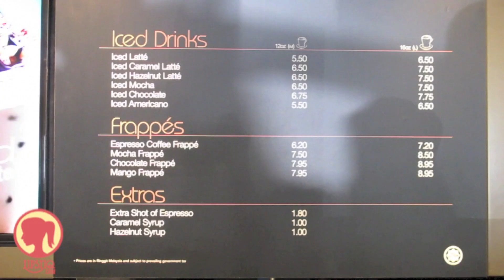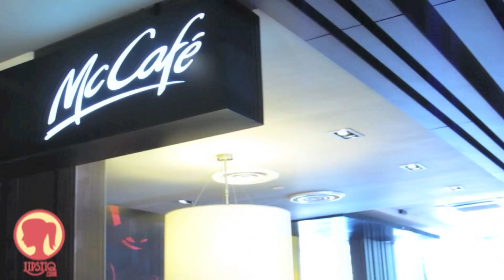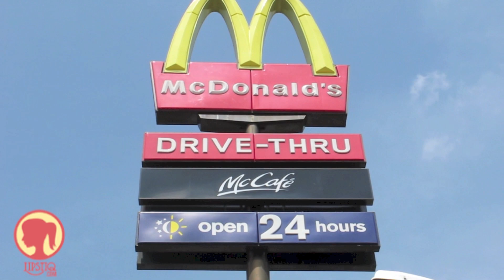Lipstiq.com: McCafé Officially Opens in Malaysia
McCafé is finally coming into the arms of Malaysia. McDonald's officially launched its first McCafé in Kota Damansara!

Here is an exclusive sneak peek into what McCafé has to offer!

(We do not own or have any copyrights to the music used in this video)